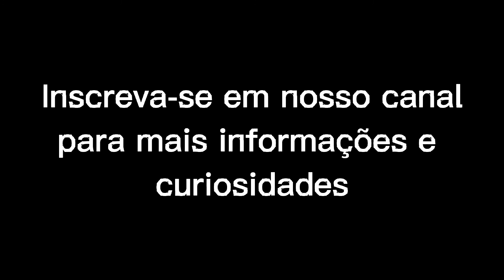Homem pesca peixe com dentes humanos e fotos viralizam